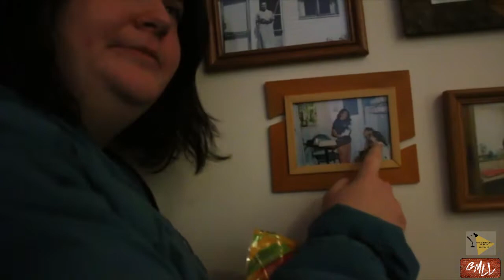Good Morn-Evening Lake Lundgren (A Crossover). Marco Polo Hide & Seek.